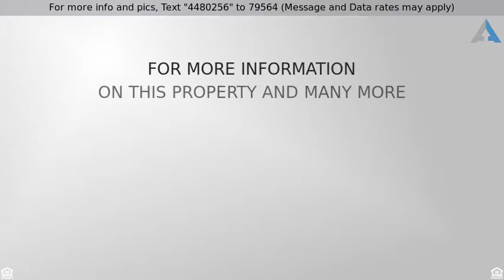Priced at $449,000 - 300 Stony Brook Court, Newburgh, NY 12550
Stony Brook Office Park

CLASS A OFFICE BUILDING: 4,000Â± square foot two story brick office building situated in Stony
Brook Office Park on .52 acres. Minutes from I-84, NY Thruway & Stewart International Airport. First
floor includes reception area/waiting room, 2 offices, large open space, and 2 baths. Second floor includes 2 offices, large conference room, large open bullpen area and 2 baths. Municipal water and sewer. Three HVAC systems, two on bottom floor. Bottom floor is broken into two units.